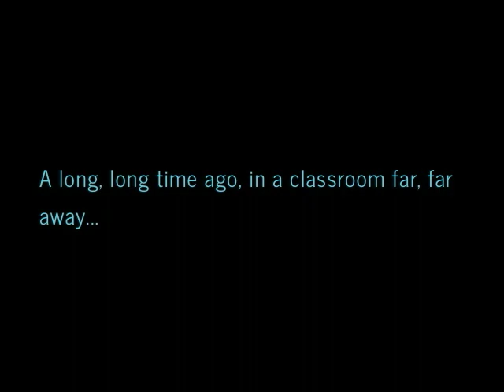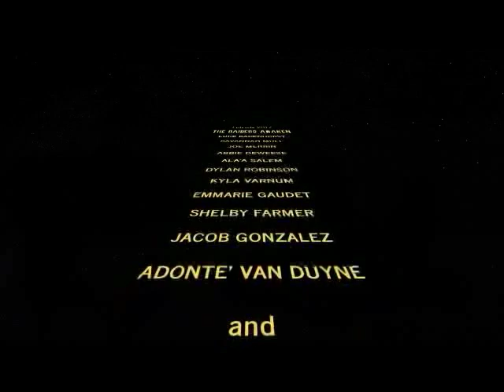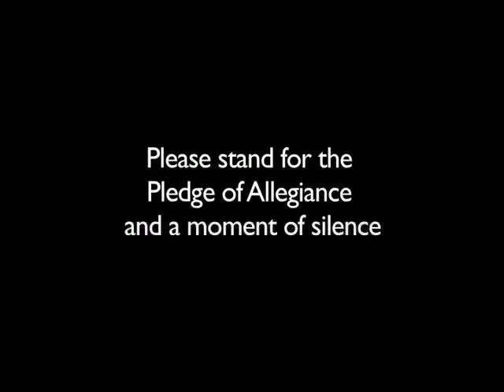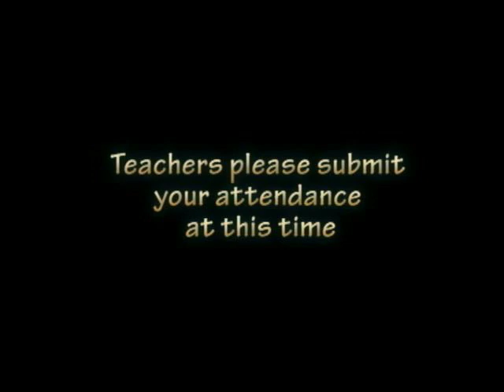RTV Morning Show 2018 1/11